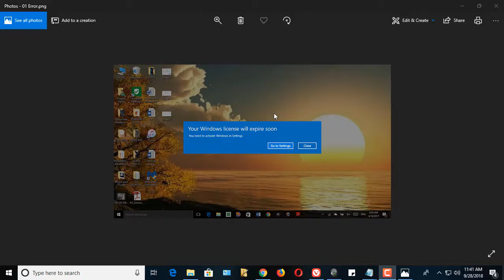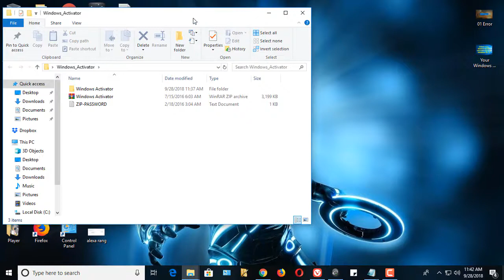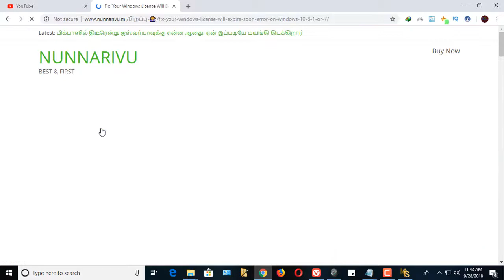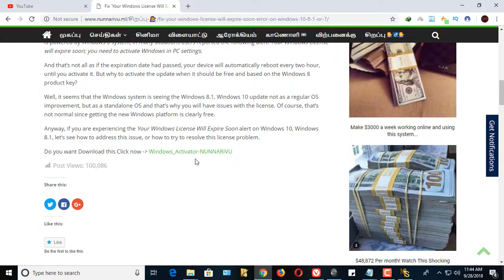How to solved Your Window Will Expire Soon | WMTPro Tech 2018 | Tamil Review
Installing Windows 10, Windows 8 is easy as all you have to do is to buy the official OS and to apply the same on your machine. Then, getting the Windows 8.1, Windows 10 update will be free as the firmware can be downloaded from Windows Store or through Microsoft’s servers right on your device by using your Windows 8, Windows 10 product key.

Even though Windows 8.1, Windows 10 is a free update that can be installed by anyone who has a device that is powered by Windows 8 system, in many situations users reported the following alert: Your Windows License will expire soon; you need to activate Windows in PC settings.

And that’s not all as if the expiration date had passed, your device will automatically reboot every two hour, until you activate it. But why to activate the update when it should be free and based on the Windows 8 product key?

Well, it seems that the Windows system is seeing the Windows 8.1, Windows 10 update not as a regular OS improvement, but as a standalone OS and that’s why you will have issues with the license. Of course, that’s not normal since getting the new Windows platform is clearly free.

Anyway, if you are experiencing the Your Windows License Will Expire Soon alert on Windows 10, Windows 8.1, let’s see how to address this issue, or how to try to resolve this license problem.

Do you want more our future Supports follow us now

This video from WMT Pro We provide funny and all tech tutorials,

If you have any issues about this video  informed to us we will rectify that issue immediately,

Thank you so much for your perfect visiting.